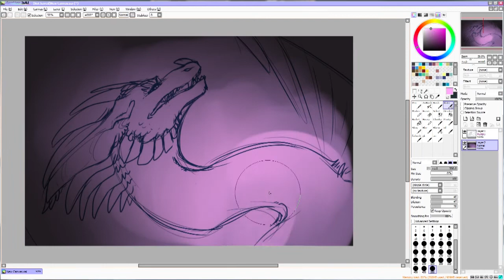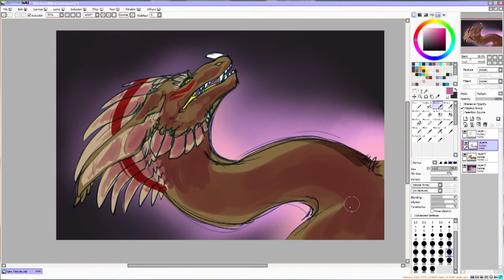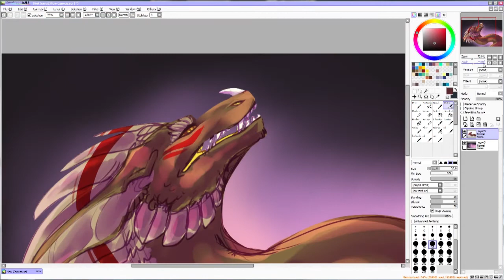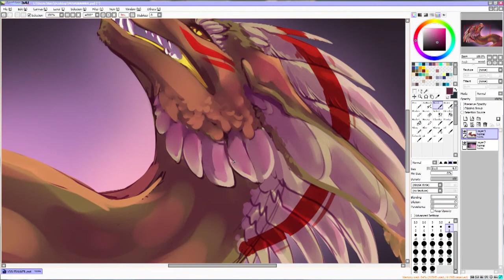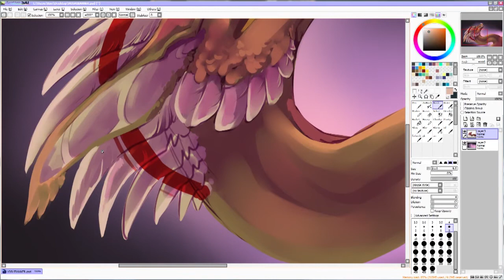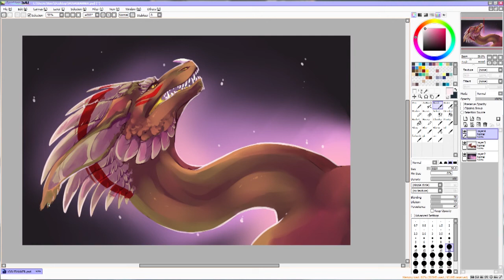Hiraita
Something Quick for myself!

Song: Rchetype - Hiraita